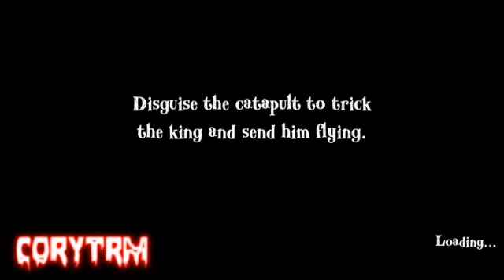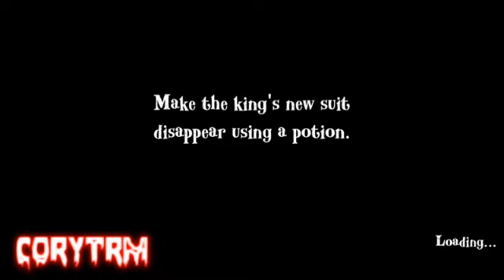Angry King FULL GAMEPLAY | PRANKS 1 - 3 | PART 1 OF 4 | CoryTRM 2023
You guys wanted, and I deliver it to you!
This time, I'm playing @KepleriansTeamGames latest game, Angry King! 👑

I am splitting this into 4 parts because of how much time I spend during my time making horror maps for you!